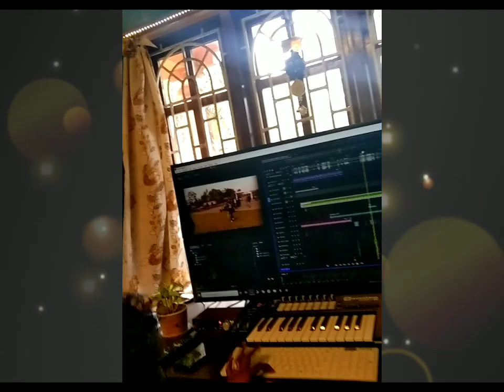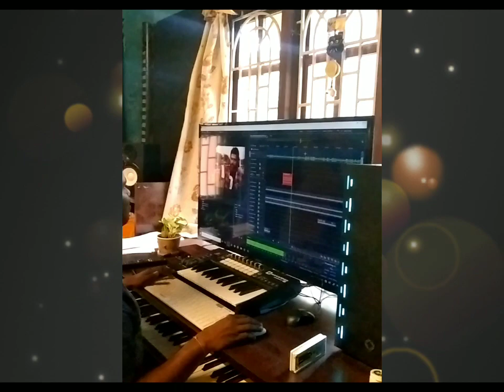ಆಟವಾಡಿಸುತ್ತಿರುವ " ತಾಳಿ " || Dubbing Video || Funny Video || Abhinaya Kalavider Arasinamakki.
Abhinaya Creation, presents

ಆಟವಾಡಿಸುತಿರುವ " ತಾಳಿ " ಕನ್ನಡ ಕಿರು ಚಿತ್ರ.

Producer : Dharmaraj a adkadi.
Story - Screenplay - Director : Bharath Raj m Arasinamakki.
Cinimography  : Achal Vitla, Shashank.
Editing : Kiran koyila.
Support : Chandrashekara  Shettigar.
title design :Glamar Design (Pradeep Kumar Kukkipadi)
Makeup artist - Aryan Yashwith Kumar
Casting :...
Bharath RAJ m kulal Arasinamakki.
Mokshith. P shetty golithottu.
Prasad  Netthodi.
Bharath Nekkaraje Veerakambha
Ranjith kulal udyere.
Vidya salyan ananthady.
Krithesh shiahila.
Purushothama kumbara.
Kiran A koila.
Karthik A uppinangady ajira.
Prabhakara Suvarna Rayee.
Nisha Karpe.
Harshini Ganiga Kodangai.
Ashwitha Kadthalabettu.
Chinthamani mahi kulal.
Sajitha kulal.
Kavya.
Karna kulal
Sharath maarur.
Nalinakshi punacha.
Udaya shetty samaragundi.
Deekshith kulal.
Prashanth
Shreya gowda vittal.
Prajwal odilnala.
Vijay joyson Belthangady.
Disha barimaaru.
Aryan yashwith..